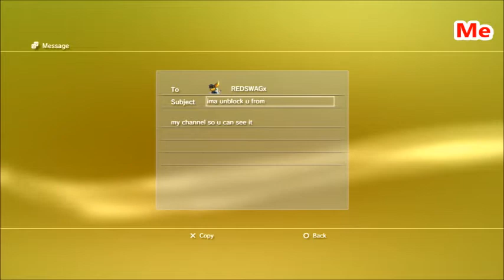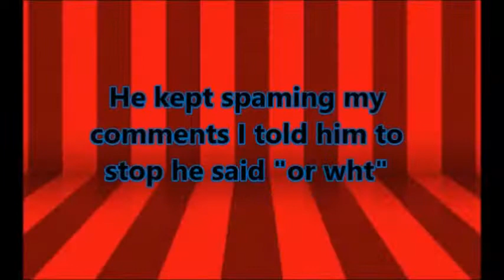1v1 w/ NoRedSwag